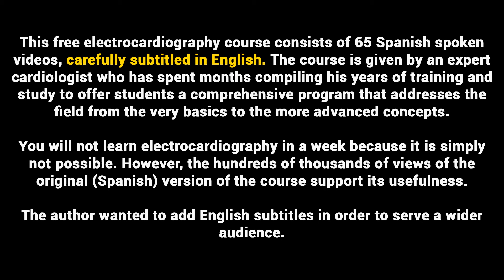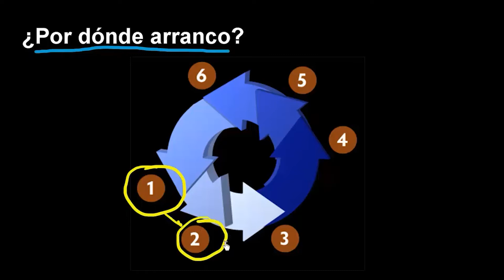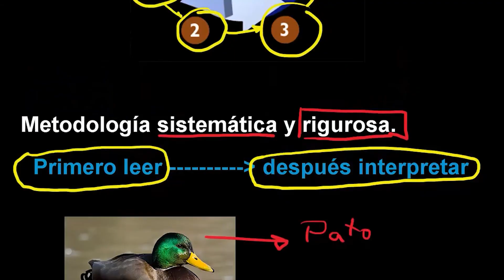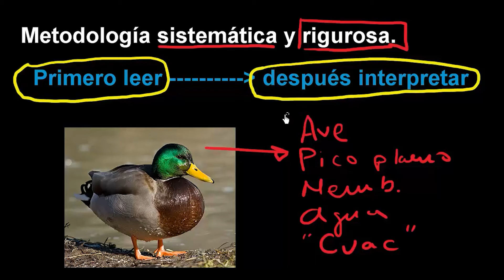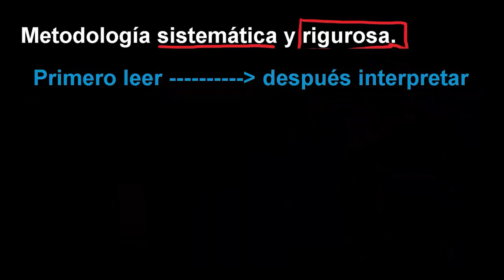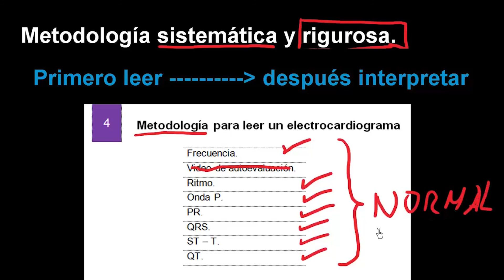22 SEQUENTIAL METHODOLOGY FOR ECG READING | ELECTROCARDIOGRAPHY (ECG) ONLINE COURSE